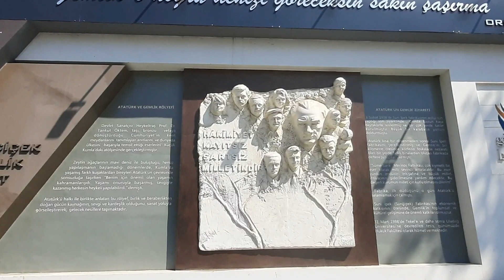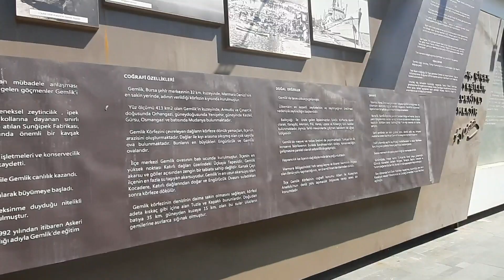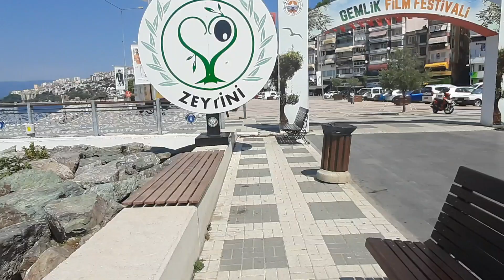Bursa/Gemlik üzeri~Trilye'ye doğru gidiyorum.Motosiklet ile Türkiye Gezisi Vlog 33